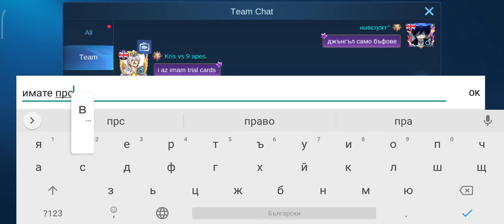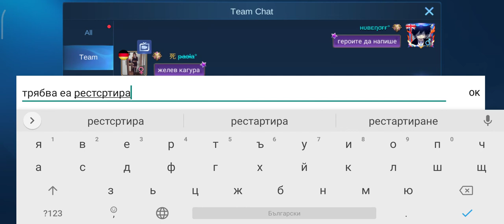Krisiyan Zhelev vs Vasil Gospodinov